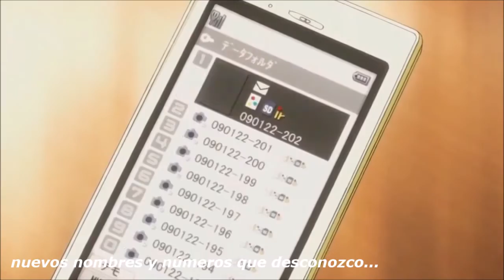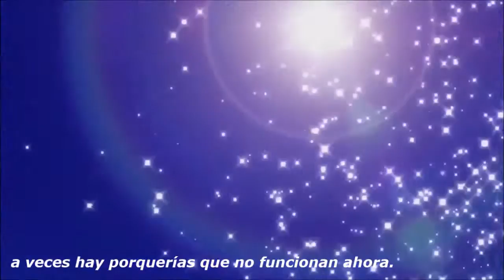Good Life - OneRepublic Sub español AMV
Nuevo videooo !! ~~

Canción: Good Life
Intérprete: One Republic
Editor: Shin AMV
Subtítulos: Inuu Fans

Disfrutenlooo !!! ^•^

ANIMES: 5 Cm Per second, Ef, Certain Scientific Railgun, Hanasaku Iroha, Denpa Onna to Seishun Otoko, Ano Hana, Angel Beats, Disappearance of Haruhi Suzimiya, Bungaku Shoujo, Kami-sama no Memo-cho.

Ni el anime, ni la musica me pertencen, sino a dichos autores.